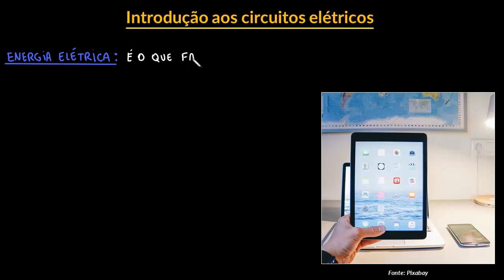Introdução aos circuitos elétricos | Parte I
Nesta videoaula apresentamos os circuitos elétricos mostrando seus principais constituintes. Além disso, definimos circuito aberto, fechado e curto-circuito, bem como as associações em série e em paralelo.